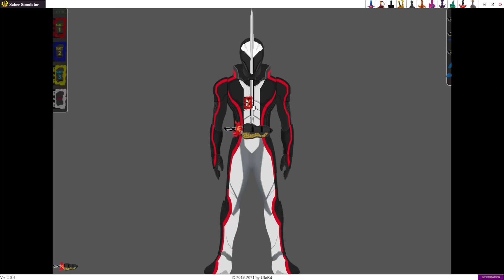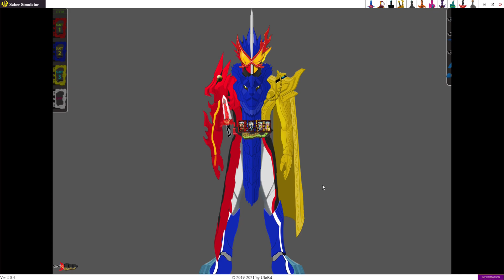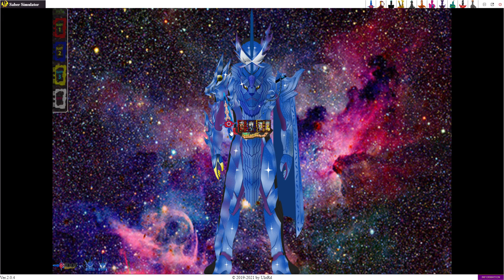Kamen Rider Xross Saber x Wonder World Story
Future: Konchuu Daihyakka Wonder Ride Book, Haken Bladriver, Eneiken Noroshi, Kamen Rider Xross Saber, Haouken Jusaber
Kamen Rider Xross Saber, Kamen Rider Featuring Saber, Kamen Rider Crimson Saber, Kamen Rider Hybrid Saber, Super Hero Senki, Kamen Rider Revice
◕ Reiwa Rider: